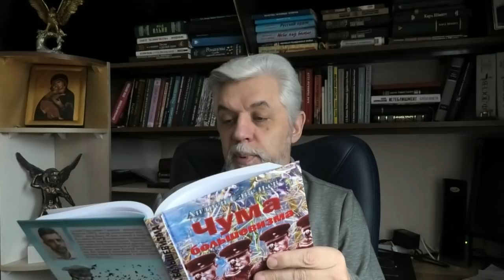Чума большевизма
Поддержка проекта:
Карточка Сбербанка - 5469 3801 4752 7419